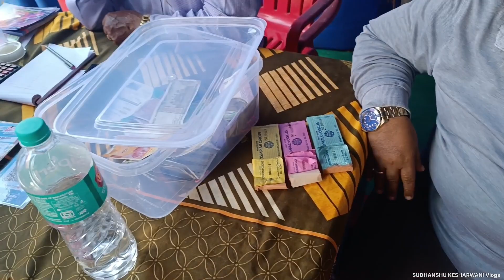Olympian Circus in Pimpri-Pune 🎪🤹‍♂️|Most Unique Laser Show |Best Circus Video 2023| Gorgeous Girl's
Olympian  Circus in Pimpri Chinchwad - Pune 🎪🤹‍♂️ | Most Unique Laser Dance | Best Circus Video |   Circus Video | Most famous Circus in Pune | Sudhanshu Kesharwani YouTube channel Video |

Location: HA Groud Nehru Nagar, Pimpri Chinchwad Pune

Show Time: 04:30 & 07:30
01:30 & 04:30 & 07:30( Weekend)